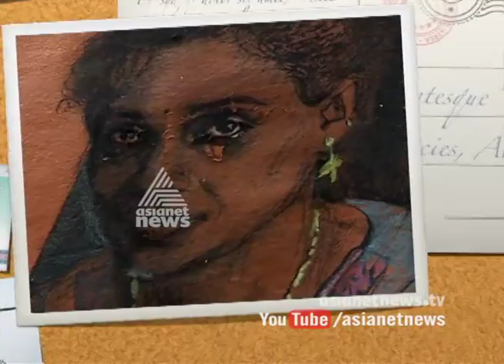Russian artist Evgeniya Maltseva's paiting exhibition at Russian cultural center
An exhibition of paintings by Russian artist Evgeniya Maltseva has begun at the Russian Cultural Centre